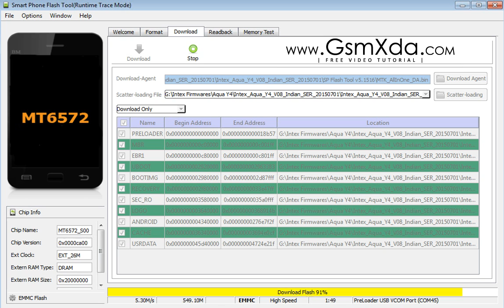How to Flash Intex Aqua Y4